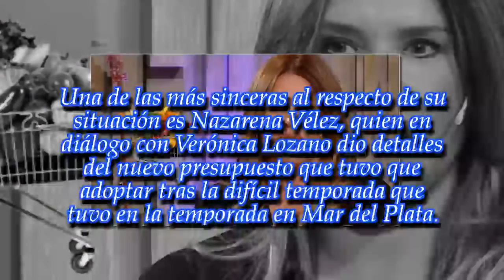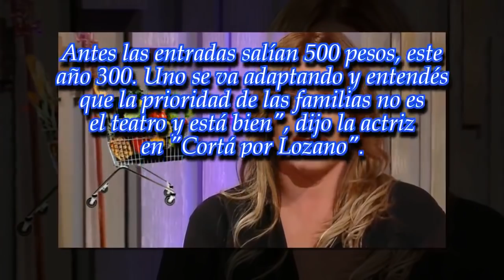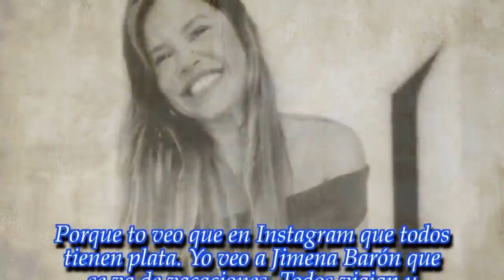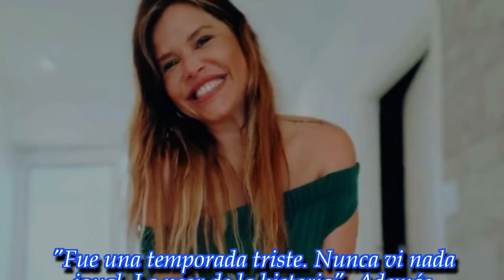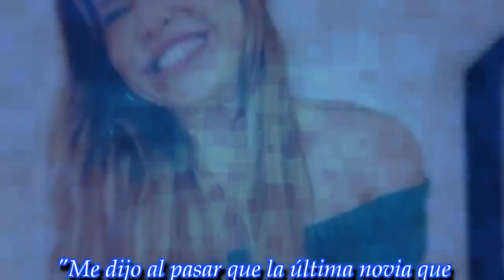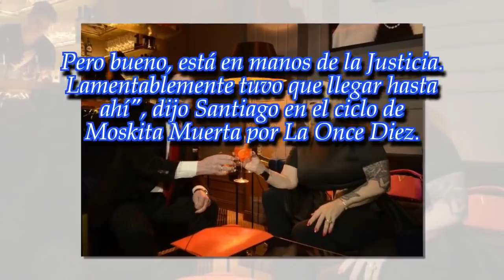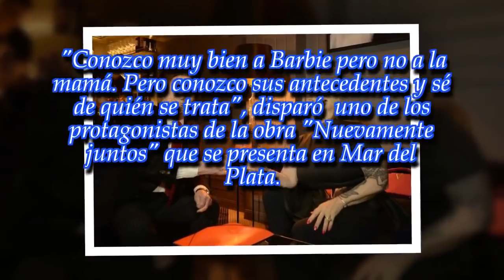El ajustado pasar económico de Nazarena Vélez: "Voy a un supermercado chino para ahorrar"